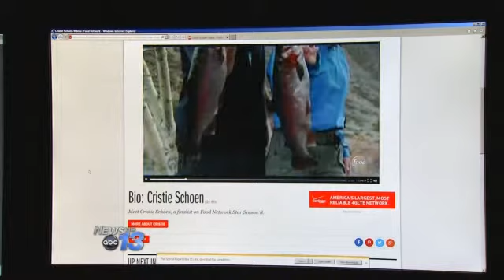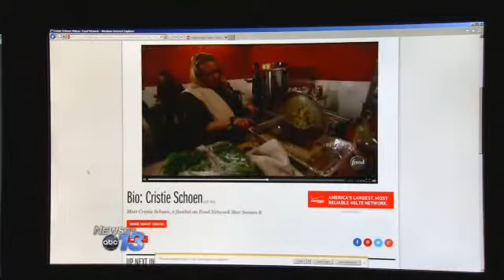Former Food Network Reality Star and Husband M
BUNCOMBE COUNTY, N.C. -- Authorities are still searching for a missing Buncombe County couple.

Investigators spent Monday searching around the property at 87 Hookers Gap Road, the home of Cristie and Joseph "JT" Codd.

Concerned family members contacted the sheriff's office on Sunday. When deputies arrived at their home, they found the couple left their vehicles there and both of their dogs were inside the house.

"And we conducted a search and began a missing persons investigation," Natalie Bailey said, spokeswoman for the Buncombe County Sheriff's Office.

Cristie Codd has a surprising claim to fame